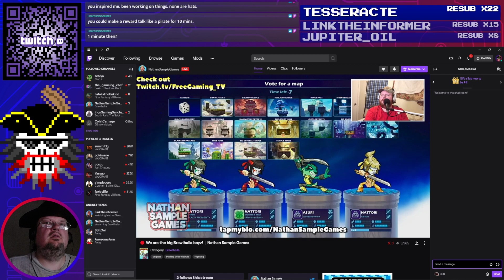Bug Fables, ep32 Late Game Sidequests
Bug Fables: The Everlasting Sapling is an Adventure RPG following three heroes, Vi, Kabbu, and Leif, as they embark on an epic quest in Bugaria in search of The Everlasting Sapling, a treasure that can grant immortality!